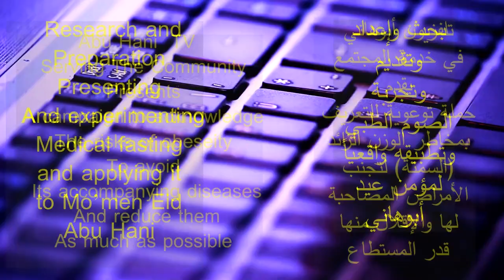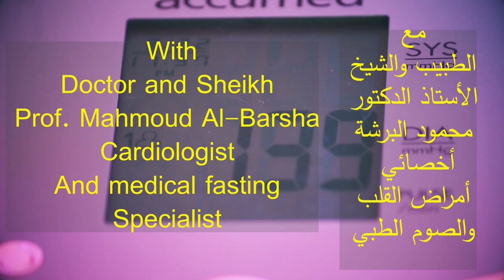الصيام الطبي العلاجي الحلقة 3 لانقاص الوزن Therapeutic medical fasting episode 3 to lose weight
الصوم الطبي العلاجي الحلقة 3 لانقاص الوزن وعلاج بعض الامراض المستعصية
Therapeutic medical fasting, episode 3, to lose weight and treat some incurable diseases

رقم الفيديو#7
الحلقة الثالثة من برنامج العلاج بالصوم الطبي العلاجي مع الدكتور محمود البرشة أخصائي أمراض القلب والصوم الطبي
في هذه الحلقة ، أجرى أبو هاني مقابلة مع الدكتور محمود البرشاء أخصائي أمراض القلب والصوم الطبي (وهو من طور الصوم الطبي الحديث).
مناقشة ومراجعة الحالات التي تم شفاؤها بالصوم الطبي ، وغيرها من الأمور الطبية.

في هذا اللقاء (الحلقة الثالثة) يناقش الدكتور محمود البرشاء الحالات التي تم شفاؤها بالصوم الطبي أو تحسنت جزئياً ونذكر هنا بعض هذه الأمراض كالصداع النصفي والتهاب الجيوب الأنفية المزمن وأمراض الحساسية الصدرية والتهابات الجهاز التناسلي النسائي المزمنة. ، حبسة الدماغ، حب الشباب المزمن ذي البثور المتقيحة ، والتهاب المفاصل والانزلاق الغضروفي. والقائمة تطول. كل هذا ستراه في الحلقة الثالثة من برنامج علاج بالصوم الطبي
الأستاذ الدكتور محمود البرشة أخصائي أمراض القلب والعلاج بالصوم الطبي
Prof. Dr. Mahmoud Al-Barsha, cardiologist
And medical fasting treatment
بإمكانكم توجيه الأسئلة الفقهية والطبية للشيخ والطبيب الأستاذ الدكتور محمود البرشة  أستاذ الشريعة الإسلامية - أخصائي أمراض القلب والصوم الطبي،  على واتساب رقم
You can direct your jurisprudential and medical questions to the sheikh and doctor, Prof. Dr. Mahmoud Al-Barsha, Professor of Islamic Law - Specialist in Cardiology and Medical Fasting, on WhatsApp No.
رقم الفيديو#7

تلفزيون أبو هاني - في خدمة المجتمع - حملة مكافحة السمنة

بإمكانكم توجيه الأسئلة والإستشارات الطبية للأستاذ الدكتور محمود البرشة - أخصائي أمراض القلب والصوم الطبي،  على واتساب رقم